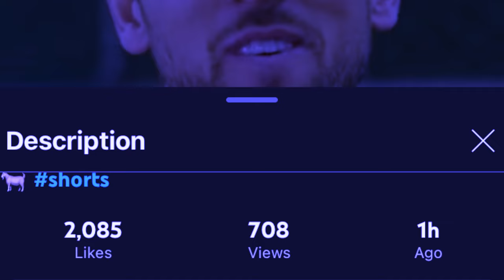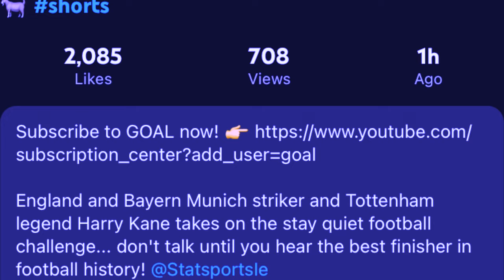watla shah rem ha ka real madrid mynin pyn um u harry kane ia ki nongkyrshan da u ronaldo peit balei